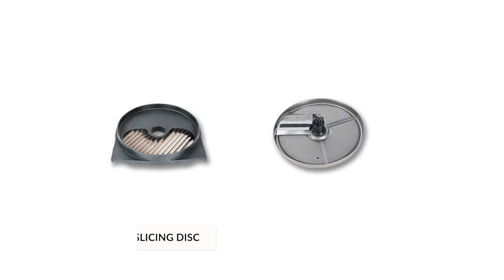FFS chipping grid + FCS-G slicing disc - Compact Line - French Fry cut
FMS Dicing Grids are combined with FCS-8/10/12 slicing disc for French fries with Sammic Compact Line CA & CK machines.

00:16 - FFS-8 + FCS-8G : Potato
00:36 – FFS-10 + FCS-10G : Potato with skin